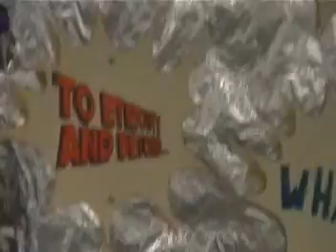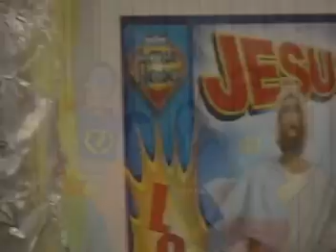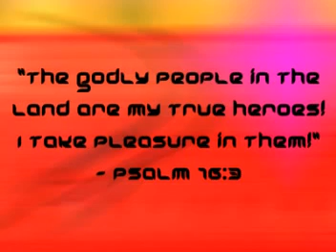VBS 2006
VBS video compelation